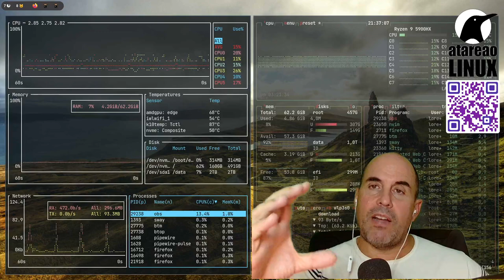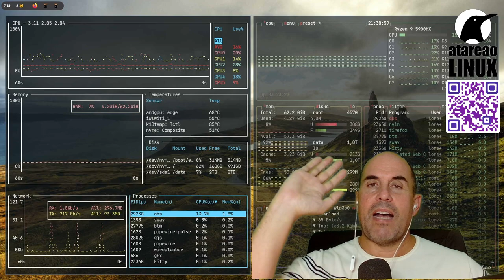424 - Despedazando servicios con Docker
¿Es mejor un único servicio que lo haga todo o varios servicios que cada uno de ellos se centre en una parte? Pues despedazando servicios con Docker